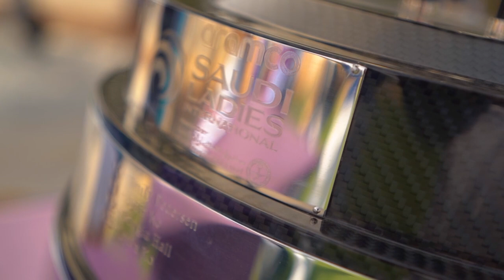Newsfeed Sunday Day 4 2024 Aramco Saudi Ladies International